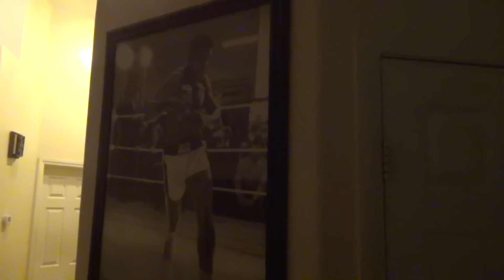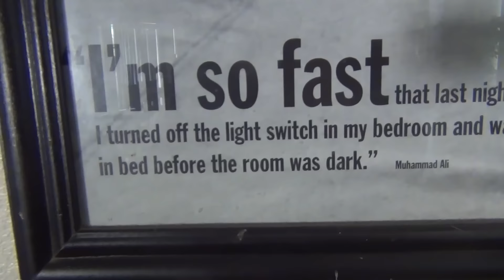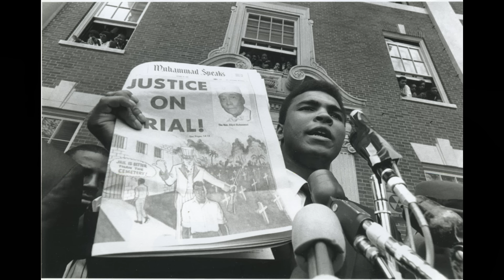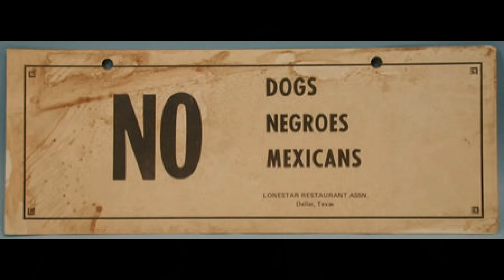WHAT MADE MUHAMMAD ALI "THE GREATEST OF ALL TIMES"??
MUHAMMAD ALI  HIGHLIGHTS AND TRIBUTE